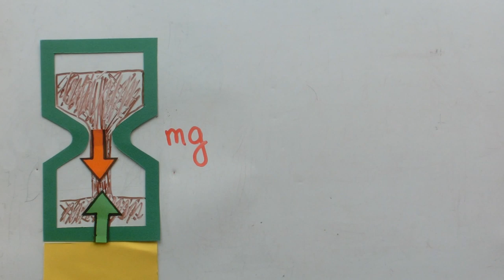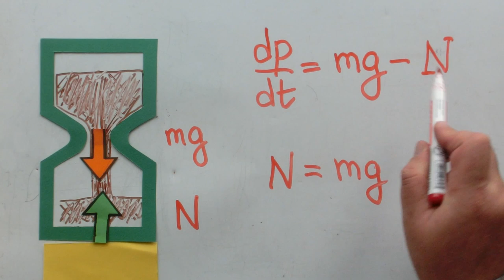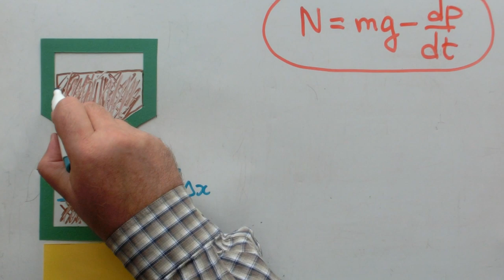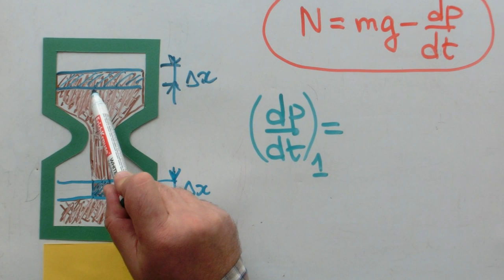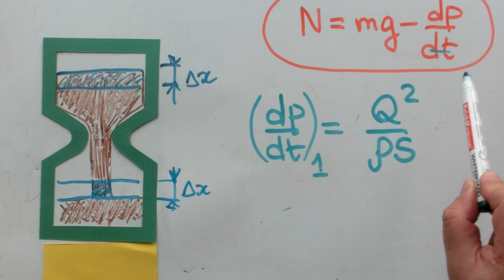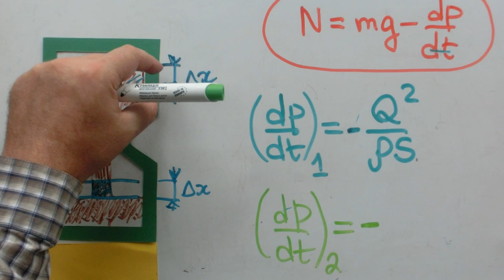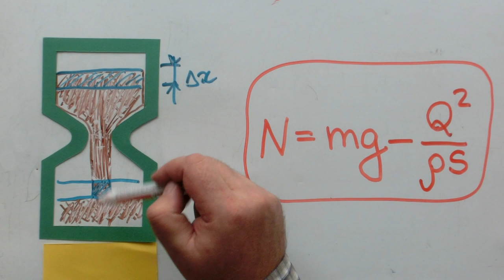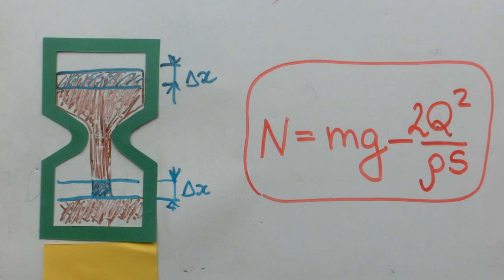Вес песочных часов ● 2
Ответ на вопрос, заданный в конце ролика "Вес песочных часов": Почему в процессе вытекания струйки песочные часы весят чуть больше, чем когда весь песок перетёк в нижний сосуд?